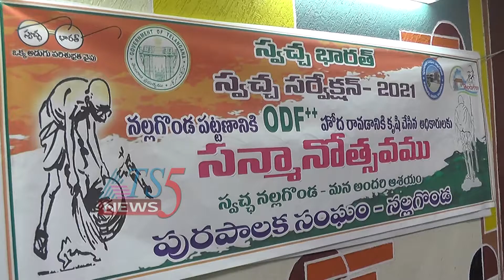ODF సాధించిన మున్సిపల్ అధికారులకు ఘన సన్మానం 20-02-2021.